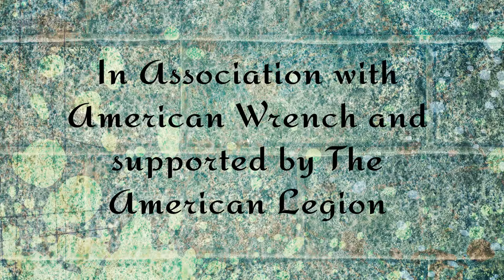William Shatner stops by Topeka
William Shatner is on the Road with American Wrench and The American Legion raising money for The American Legion Scholarship Fund.

Lessman's Farm and Truckhenge - 4124 NE Brier Rd
Topeka, Kansas